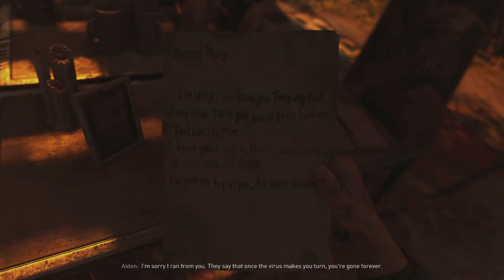WOW! What a World ! 0.0 | PS5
I love gaming and making videos !! Come Look What I'm Playing !!
:D Thanks to everyone i appreciate the feedback and likes and subscribes for me showing and shareing enteraintment and helping people as much as i can. i have new camera mic soon and new pc soon stay tuned for more and i have VR coming as well!